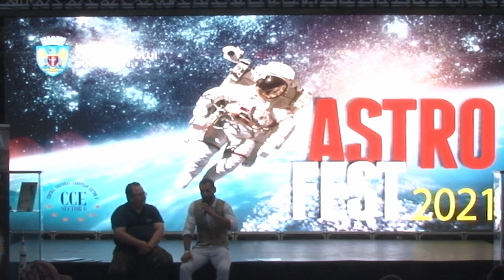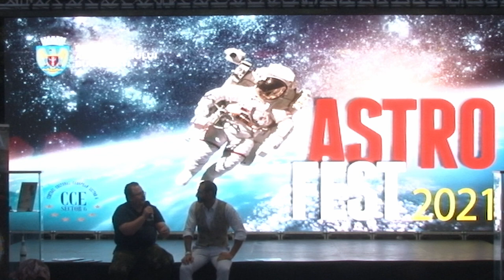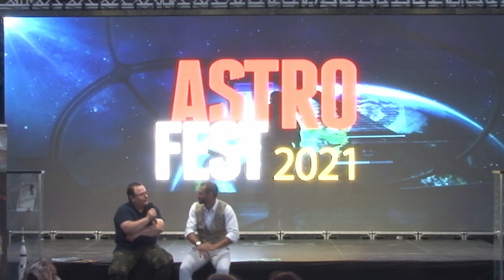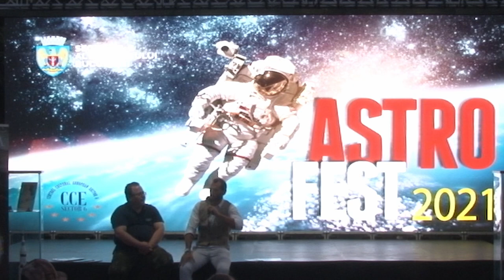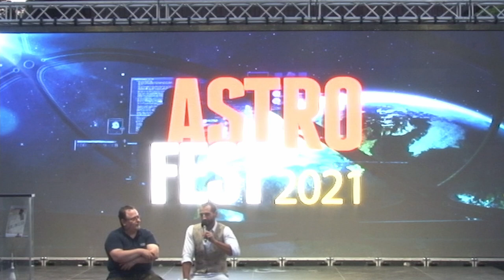Institutul Astronomic Roman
Prezent la AstroFest 2021 cu multe lucruri interesante dar si cu PLUTO